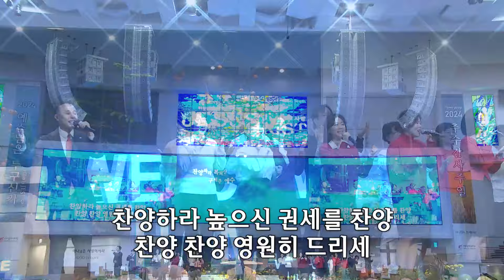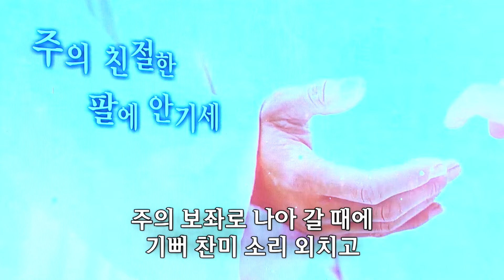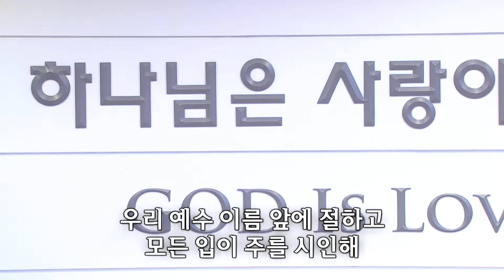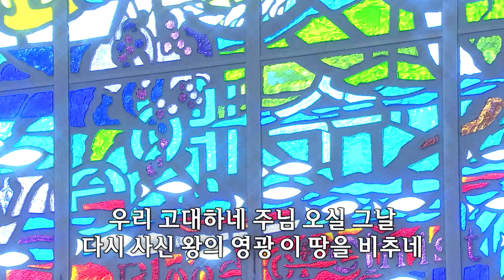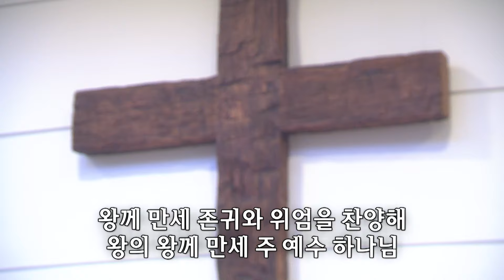[사랑의교회] 찬양하라 복되신 구세주 예수/주의 친절한 팔에 안기세/이 땅 위에 오신